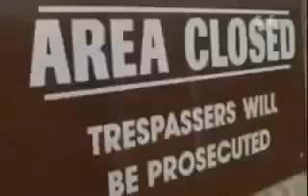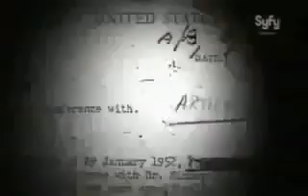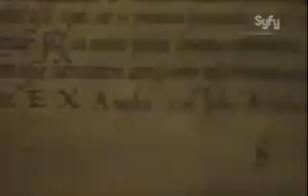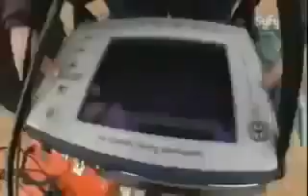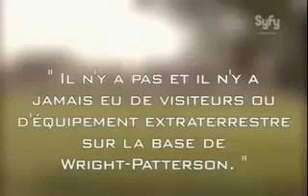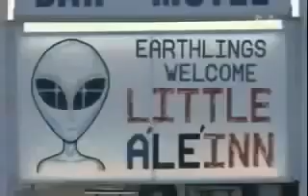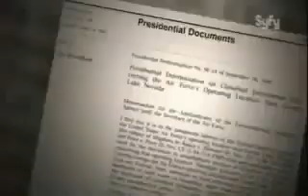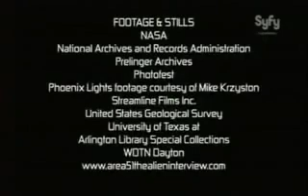OVNI 2016 corps extraterrestres cachés dans une base souterraine documentaire en français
Des documents top secrets volés au gouvernement canadien et mis en ligne cette nuit, par des pirates informatiques, prouveraient que les restes d’un vaisseau spatial extraterrestre seraient conservés depuis 1957, dans une installation militaire secrète située en Mauricie.

Près de 5500 pages de documents qui proviendraient du ministère canadien de la Défense, ont été mis en ligne vers deux heures ce matin, par des pirates informatiques.

Les documents, qui ont définitivement l’apparence de véritables dossiers confidentiels, contiennent des informations très détaillées sur un ovni qui se serait écrasé au Québec au cours de la nuit du 17 février 1957.

Ce petit véhicule, décrit comme « un engin volant de la taille d’un bombardier, mais de forme elliptique », serait conservé depuis son écrasement, dans une base militaire secrète nommée Alpha-4, situé à 13 km de la municipalité de La Tuque. L’engin serait constitué d’un alliage métallique encore inconnu, mais serait trop sévèrement abîmé pour que l’armée ait pu en extraire beaucoup d’informations.

« Les documents publiés contiennent des informations très compromettantes qui pourraient bien miner la confiance de la population envers le gouvernement » affirme Yves Légaré, président de l’Association des citoyens pour l’accès à l’information (ACAI). « Ça fait des décennies que les conspirationnistes accuse le gouvernement Américain de cacher des extraterrestres dans la zone 51, et on découvre qu’en fait, il y a un ovni près de La Tuque depuis 58 ans! C’est un scandale! On ne peut que se demander: quelles autres informations notre gouvernement nous cache-t-il? »